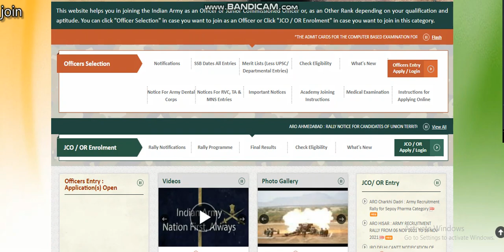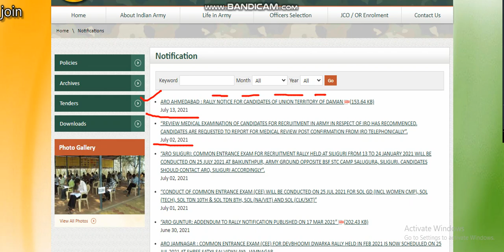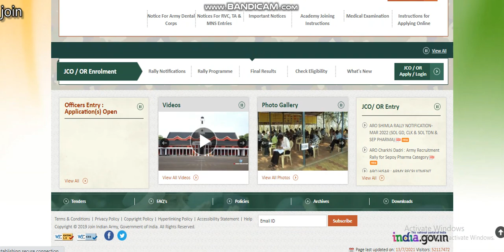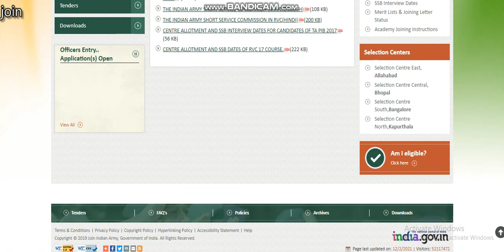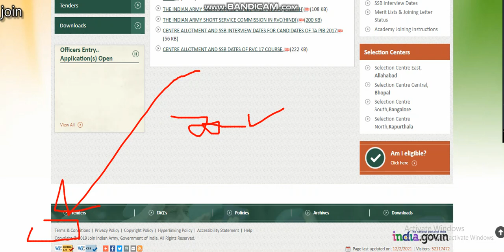इंतज़ार ख़तम open rally indianarmy Rally date release 2021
Join Indian Army
हमारे YouTube Channel पर हर प्रकार की जानकारी मिलती है से न भर्ती को लेकर

1. Army live classes GD clerk trademan technician etc.

5. Aadhar number is already exist candidate name father name mother name already exist Army registration problem help

About video